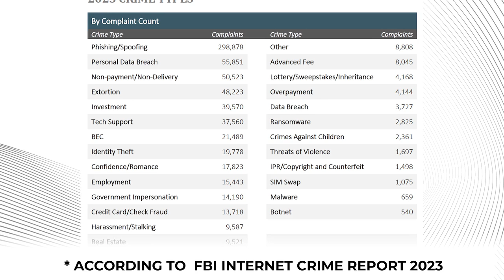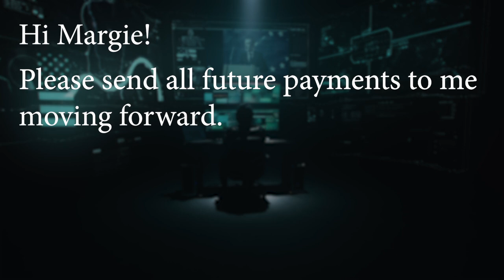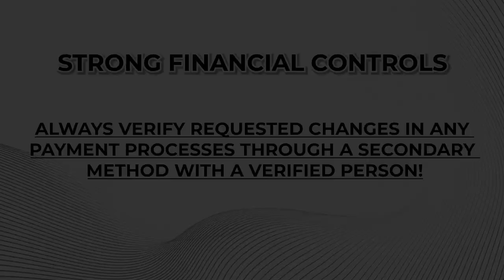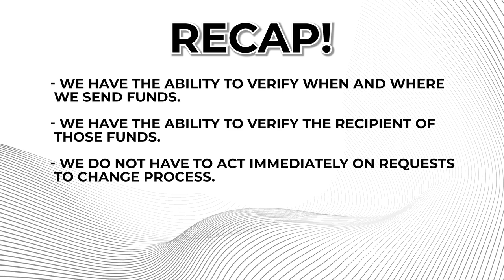Cyber Bytes #3: Preventing Fraudulent Instruction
A city official just discovered that he wired over $1 million to a cybercriminal. That's a true story, and you don't want it to happen to you. In this episode of Cyber Bytes, the TML Cyber Guy, Ryan Burns, is joined by Hacker Hank. Ryan and Hank discuss all the ways that cyber criminals are trying to steal your money through social engineering and fraudulent instruction attempts. Learn how to spot these attempts and combat them, so you don’t become the next victim.